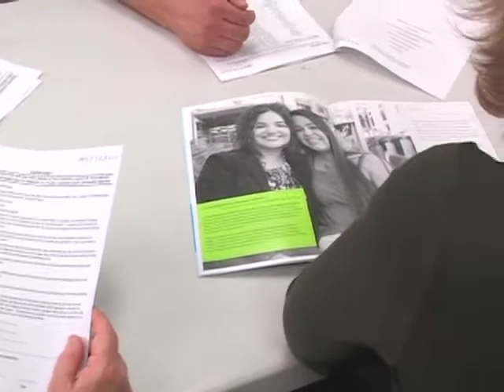Aspiranet - Building Heros - Extended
Aspiranet